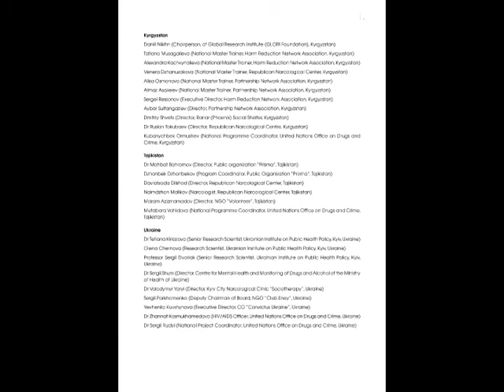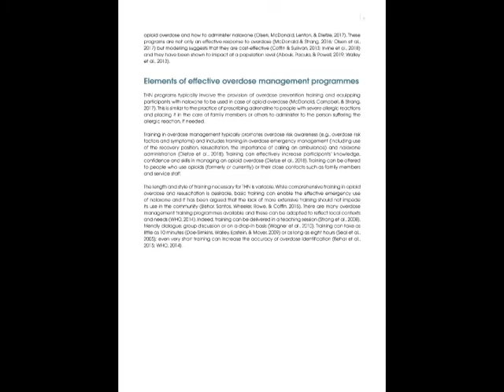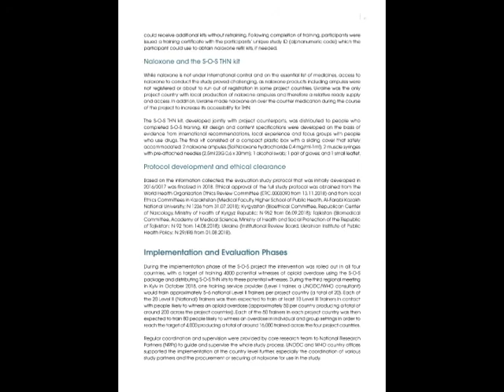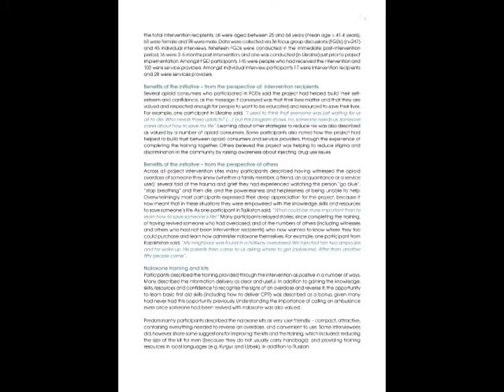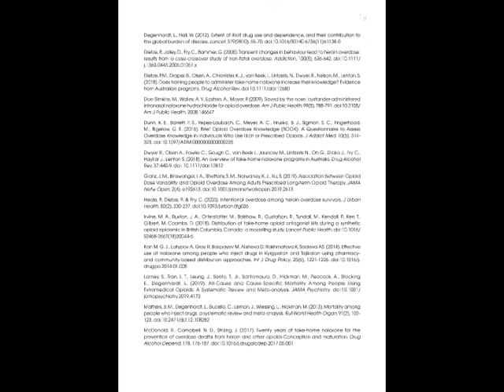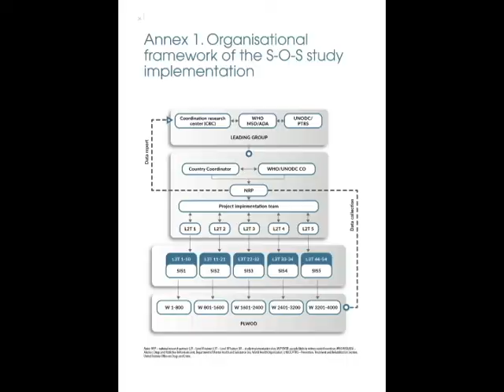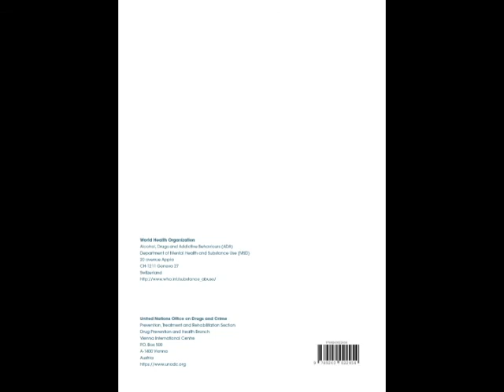Study to prevent deaths from opioid overdose shows promising results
UNODC-WHO Stop-Overdose-Safely (‎S-O-S)‎ project implementation in Kazakhstan, Kyrgyzstan, Tajikistan, and Ukraine: summary report